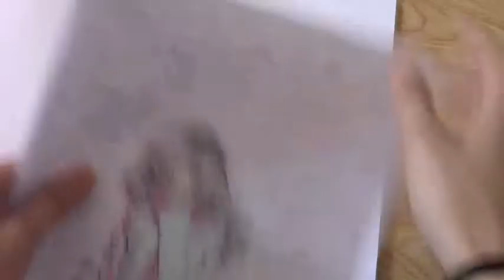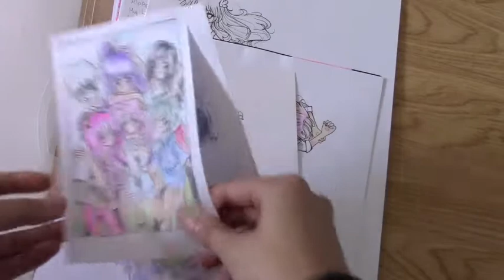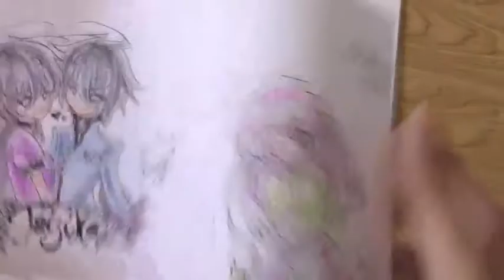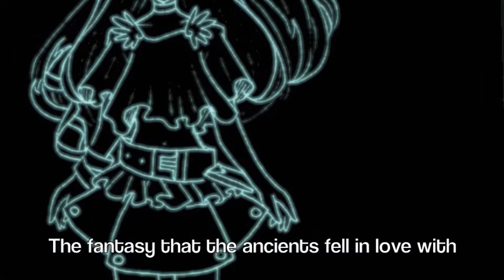Update: Lack of videos + 300 subscribers?!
READ
Sorry for the lack of videos guys. Everything is explained in the video, so watch it infill the end. Thank you all again for all of your support and patients, and also to this huge milestone!! I love you all so much and I will continue our journey!!

-KatC